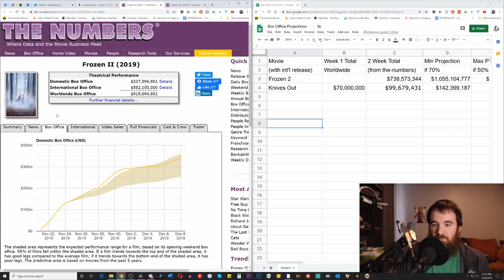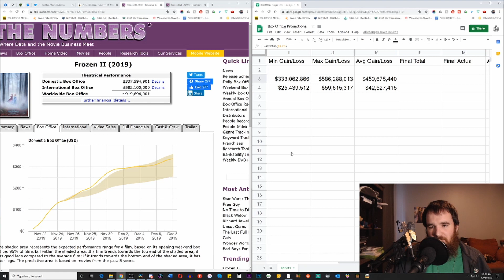Frozen 2 and Knives Out are Both Set to Make Massive Profit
Thanks to my boy JJ I know have a new way of showing box office projections...based on estimates it seems very likely at this point that Frozen 2 and Knives Out will be making some decent profit for their respective studios